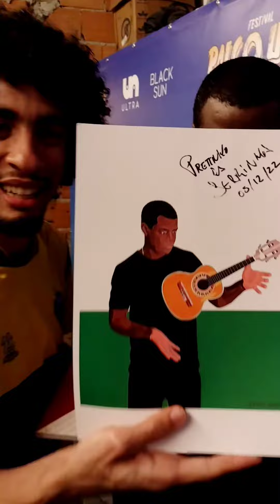Pretinho da Serrinha recebendo a ilustração e o Livro Artistas Mineiros Volume 1 do Túlio Desenhista